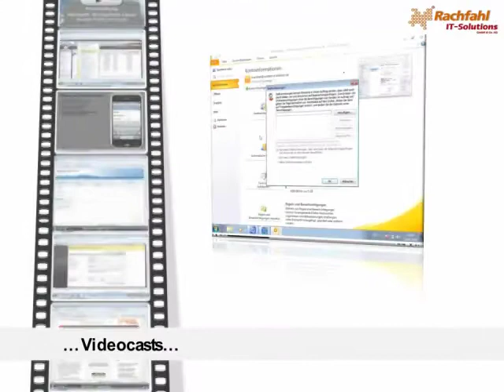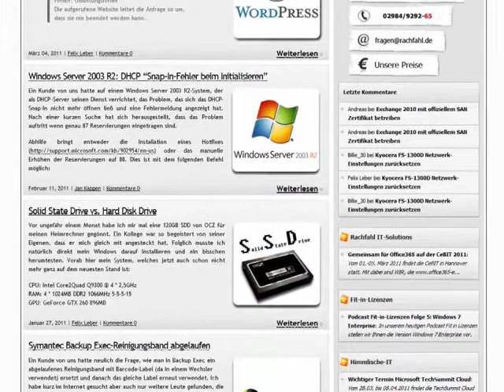Rachfahl IT-Solutions - Lernen Sie uns kennen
Lesen Sie gerne einen Absatz darüber, wie toll unser Unternehmen ist? Ich finde so etwas langweilig und außerdem hört sich das bei jedem IT-Unternehmen schon fast gleich an. "Vertrauen", "Partner" und "Innovativ", sind die Worte auf die Sie da am häufigsten treffen. Wir möchten heute mal einen anderen Weg gehen. Lernen Sie uns kennen. In einem kurzen Video, stellen wir ihnen vor, was wir machen und wo Sie uns besser kennenlernen können. Schauen Sie doch einfach mal rein: